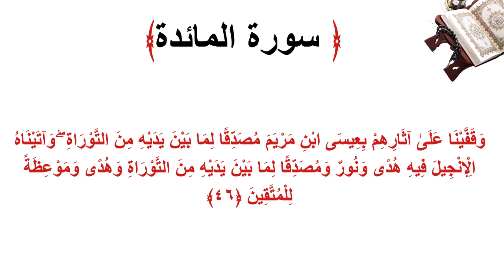سورة المائدة الاية 46